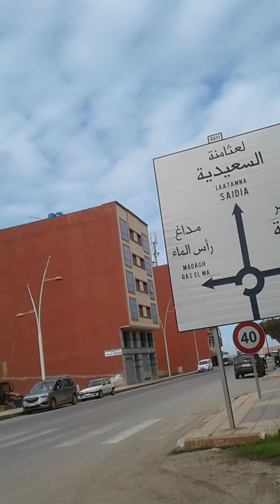مشيا في بركان طريق السعيدية Walking in berkane city road leading to Saidia city /beach